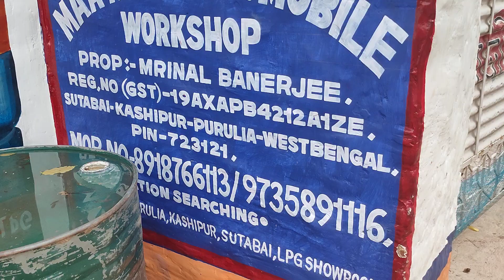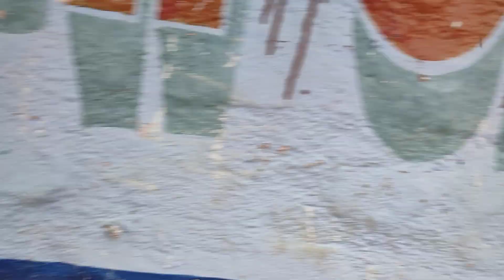Muri machine . 6294664363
MAA Kali automobile work shop sutabai kasipur purulia West Bengal